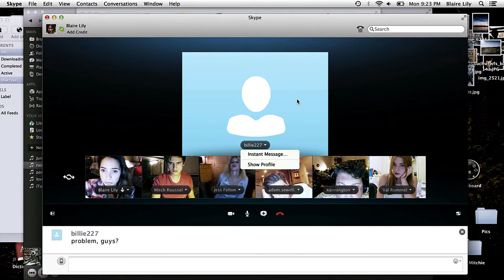Halloween 2021: Unfriended (2014) Introduction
Fear has a new domain
Unfriended
Directed by Levan Gabriadze
From Bazelevs Production, Blumhouse Productions & Universal Pictures